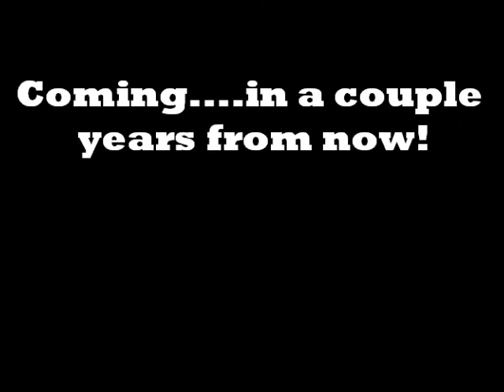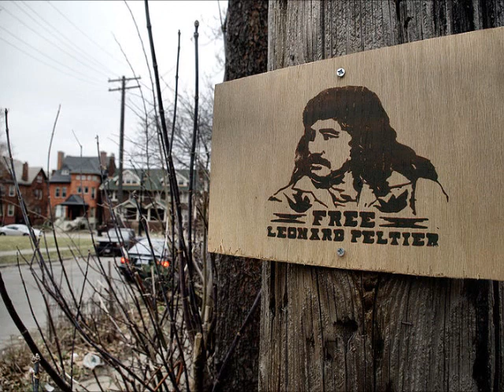Kaos Theory II - We'll Have Everything!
A beat I dropped and a video to inspire the forthcoming lyrics!